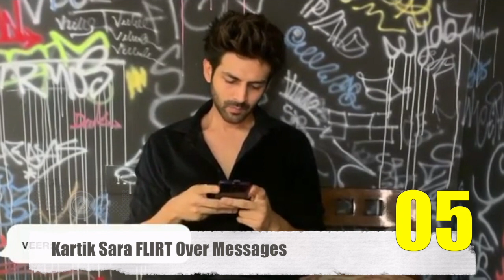10 BEST Sara Ali Khan And Kartik Aaryan Romantic Moments | Valentines Day | Love Aaj Kal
On this Valentines Day, We bring to you some of the best SARTHIK (Kartik Aaryan and Sara Ali Khan) Moments that went viral within seconds. Watch the video.